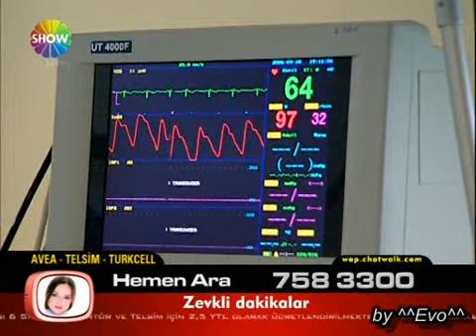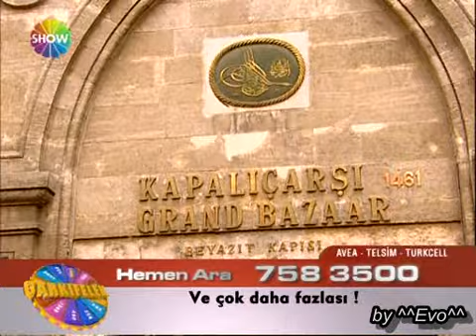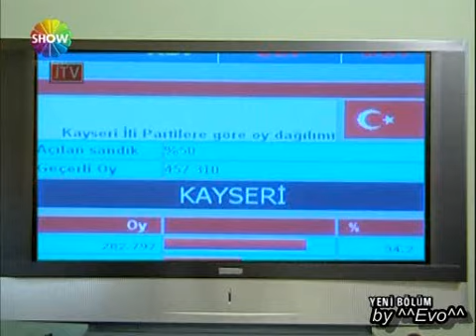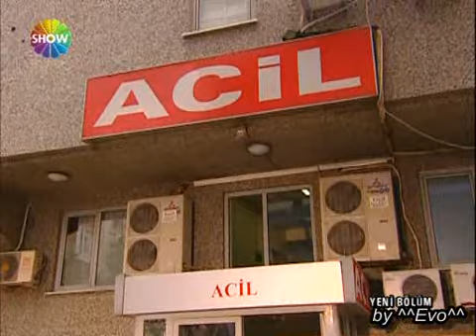HACI - 17.Bölüm I SHOW TV I 2006 (NETTE OLMAYAN BÖLÜMLER)